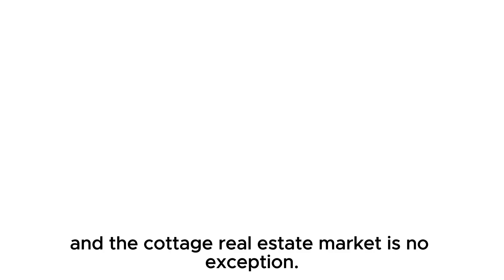Cottage Market Price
Factors such as location and property type can significantly influence housing markets, and the cottage real estate market is no exception. This year, the cottage season is off to a slow start, and buyers and sellers should be aware of the changing market dynamics. Recent interest rate hikes have impacted the demand for cottage properties, resulting in a decrease in buyer activity.

Experts predict a modest 4.5% price decrease compared to last year, indicating potential opportunities for buyers in the coming months. However, it's important to note that prices in the cottage market can vary based on location and property characteristics.

Buyers are now prioritizing their primary residences over seeking additional weekend or summer getaway homes. They are carefully considering ongoing maintenance costs and even the higher gas expenses associated with reaching the cottage. This shift in buyer behavior has created a cautious atmosphere in the market.

On the seller side, individuals are closely monitoring the market to maximize their profits. While there may be reduced demand, the allure of cottage living remains strong. Sellers are strategizing to attract potential buyers and make the most of their properties.

Understanding these market dynamics is crucial for anyone interested in the cottage real estate market. Whether you're a buyer looking for a weekend getaway or a seller seeking to make a successful transaction, being aware of the changing trends and pricing expectations will help you navigate this shifting landscape.

In summary, the cottage market is influenced by various factors, and this year has seen a slow start with anticipated price decreases. Buyers are prioritizing their primary residences, considering financial factors, while sellers are adapting their strategies to maximize their profits. Stay informed and make informed decisions in this evolving cottage market.